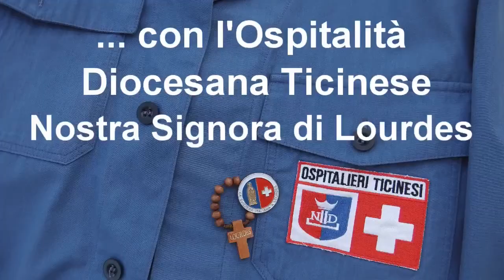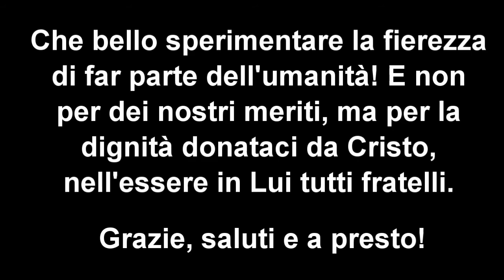2012-A Lourdes con l'Ospitalità Diocesana Ticinese